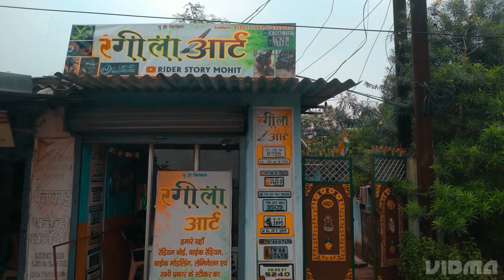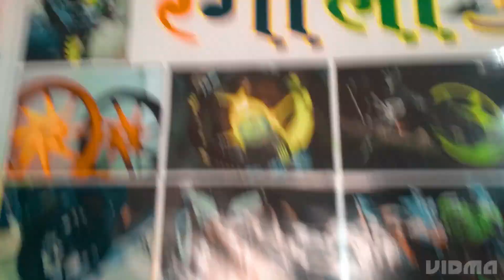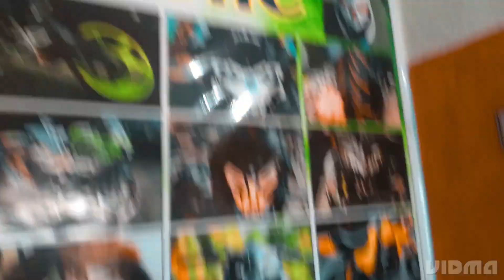My bike point and modified bikes sticks oll bike sticks bundu Rangeela 🎨 art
jo shop hai yah shop mera hai aur Yahan per abhi naya naya Saman Aaya hua hai aur aap video mein dekh hi sakte hain ki sticker अच्छा-अच्छा hai aur Agar aapko Achcha lagega to ab dukaan a sakte hain Yahan per Laga sakte hain or

or

Sunday ride ke lia comment kare